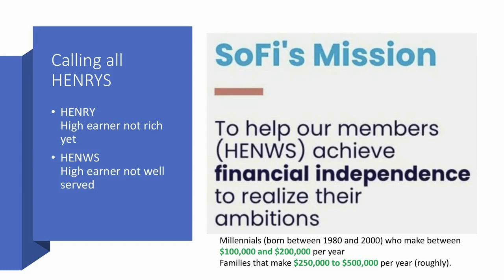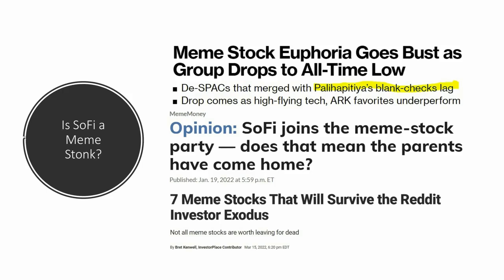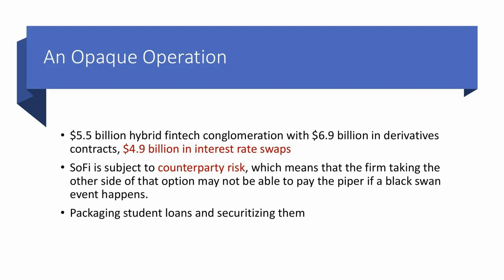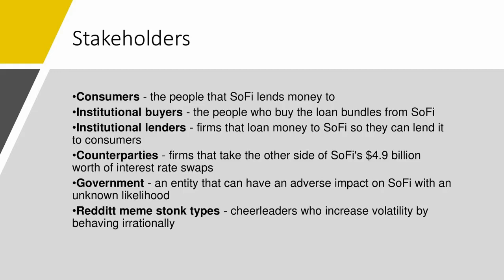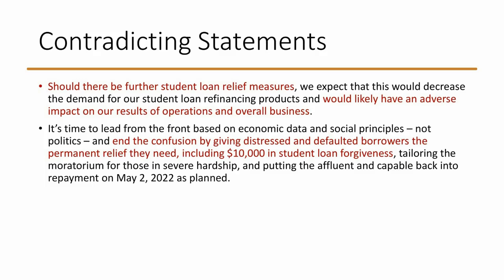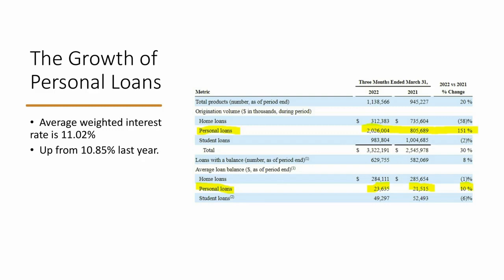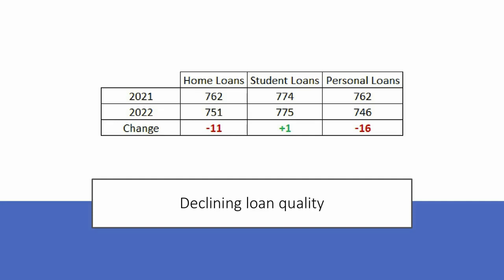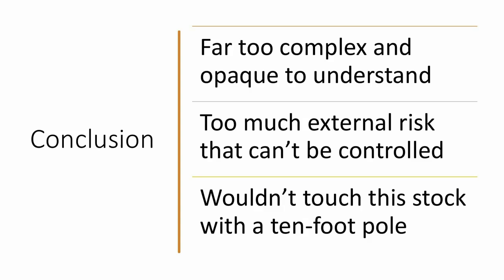Is SoFi Stock a Ticking Time Bomb?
SoFi Technologies stock $SOFI has received a lot of attention for wanting to address a $2 trillion fintech opportunity, but some of that is unwanted. Once the meme stock dust settles, is SoFi a quality stock to be holding? We don’t think so. It’s an opaque business with far too much external risk that relies on the fickle and – in many cases - irresponsible young American consumers who may be overextending themselves and wind up in a pickle when inflation erodes their earning power. SoFi has promised a great deal of growth, and they’ll be tempted – like all consumer-facing finance firms inevitably do – to start laxing constraints to increase growth. The average FICO scores in their loan portfolios are good metrics to watch. Are the people using SoFi’s platform of the quality that SoFi says? We don’t think the customer profile they’re painting is one we want to bet on. We’re avoiding SoFi stock like the plague, but that doesn’t mean you need to. Just watch these crucial metrics going forward.

RESEARCH PIECES USED IN THIS VIDEO:
1. Is SoFi Stock a Ticking Time Bomb? Hard to Tell.
2. Why is Upstart’s Stock Price Soaring?

CHAPTERS:
00:00 Intro
00:21 SoFi Technologies’ stated mission
01:23 Is SoFi Technologies stock a meme stonk?
02:55 SoFi is extremely opaque
04:51 SoFi's external risks
06:37 SoFi's contradictory statements
08:11 SoFi's personal loan exposure
10:31 What SoFi should tell members
11:20 SoFi's declining loan quality
12:42 Conclusion